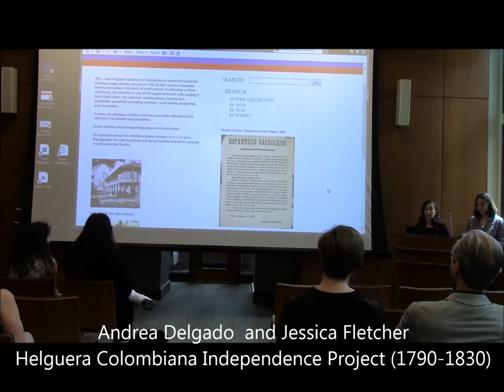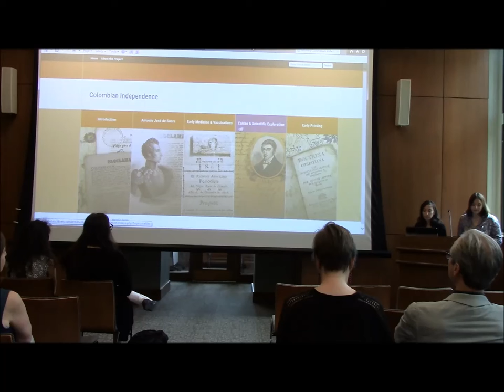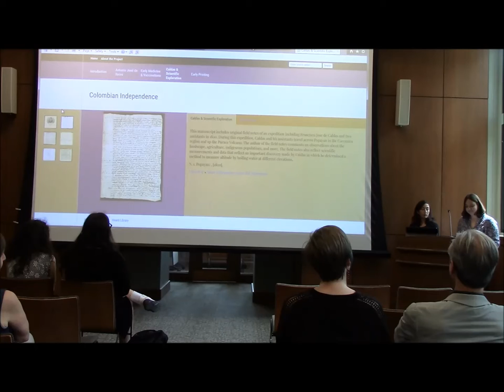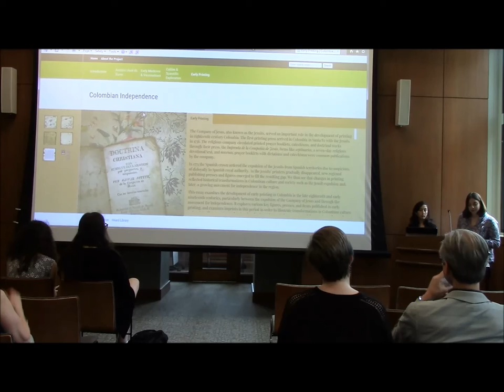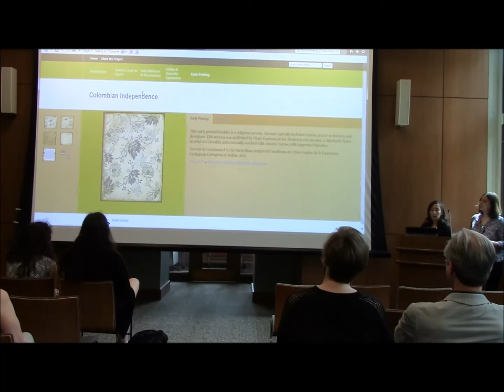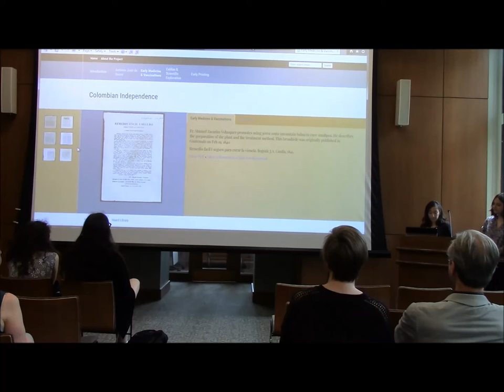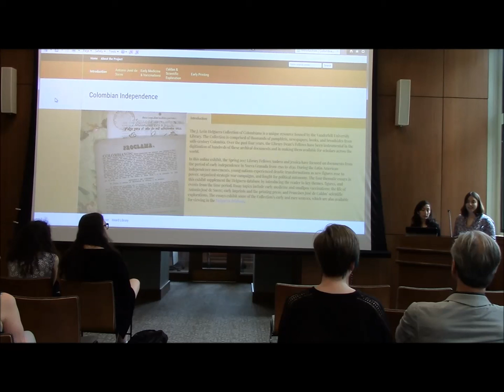Tracing the Movement of Populations in Latin America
Dora Saclarides, Library Fellow, Vanderbilt University

Population movements have been a continuous part of Latin American history and remain instrumental in shaping the region to this day. The exhibition “Tracing the Movement of Populations” created by the students in the course “Interdisciplinary Research Methods in Latin American Studies” demonstrates the various motives that impelled explorers, scientists, conquerors, entrepreneurs, and other travelers to journey to Latin America and document their experiences.